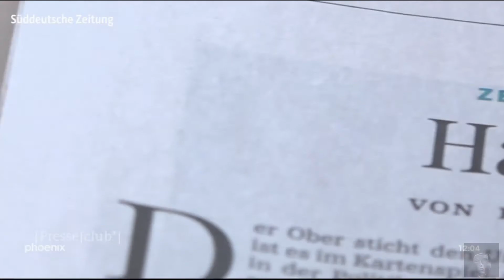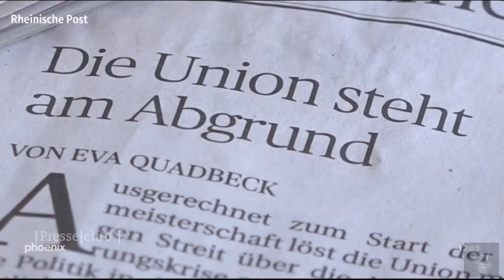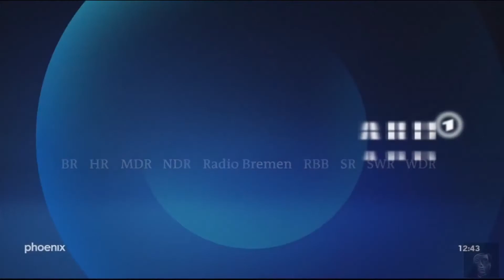Presseclub: Seehofer gegen Merkel. Wie lange hält die Union das aus?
Presseclub 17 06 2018. Die AfD ist an allem schuld.